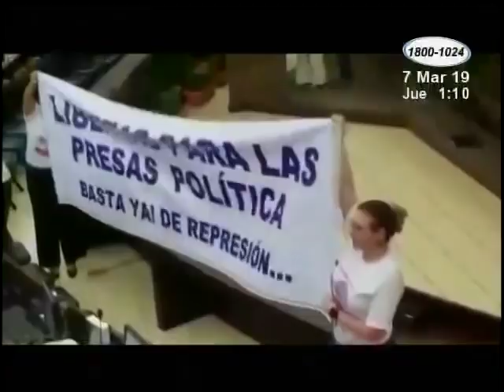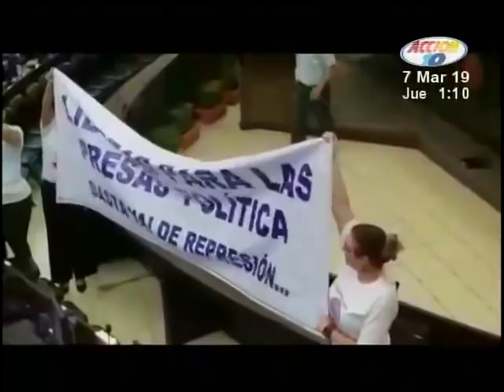Diputados de oposición exigen libertad de presas políticas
Durante la sesión de este jueves, con mantas en mano, diputados de oposición exigieron libertad de presas políticas.